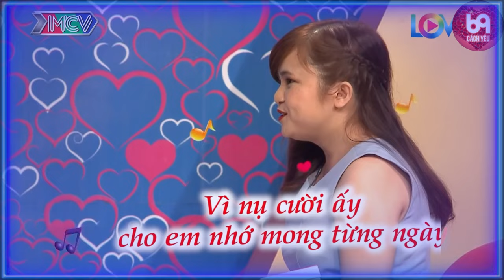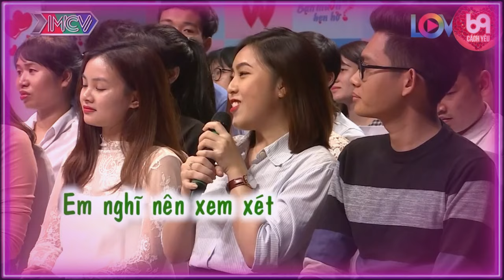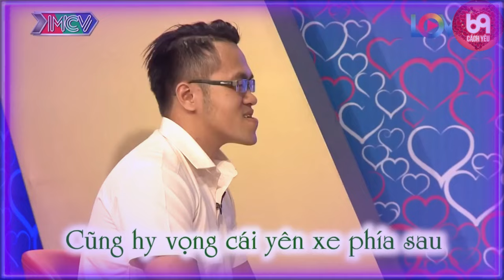Nàng mũm mĩm cần tìm trai chân dài nhưng nói chuyện cực hài làm trường quay cười bể bụng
69 Cách Yêu là trang cập nhật những chương trình hẹn hò, ghép đôi, mai mối hot nhất hiện nay BẠN MUỐN HẸN HÒ, HẸN ĂN TRƯA, VỢ CHỒNG SON, YÊU LÀ CƯỚI, MAI MỐI CÙNG NGƯỜI LẠ